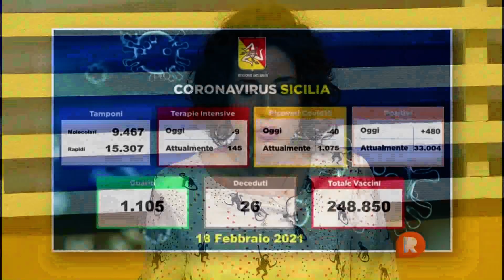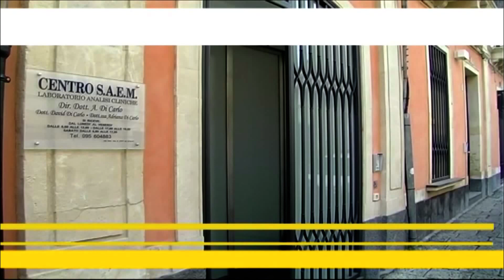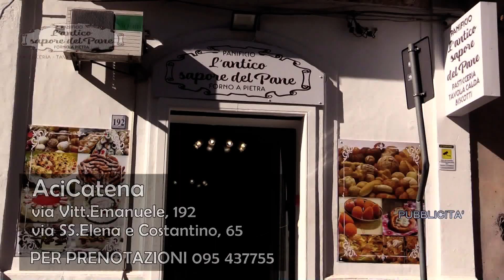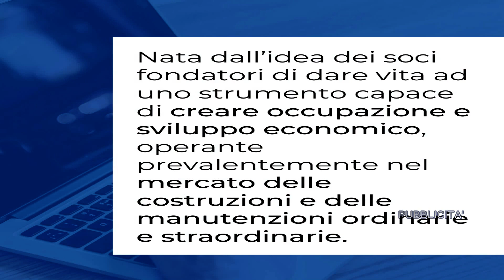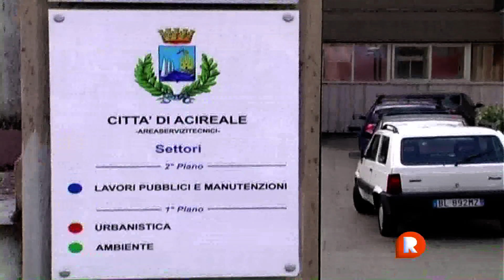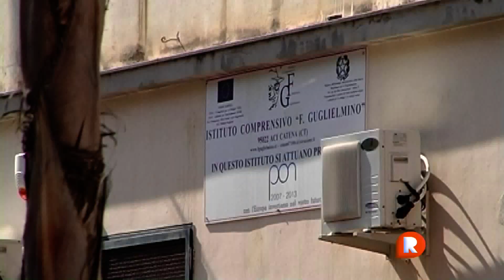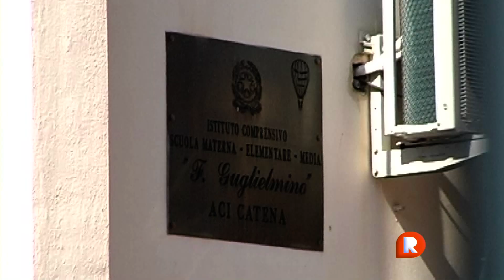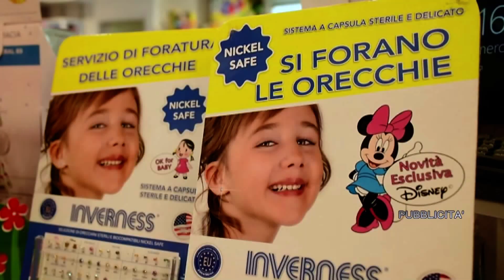TG REPORTER 19 FEBBRAIO 2021